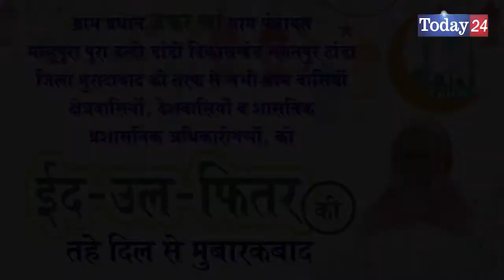जफर खां की तरफ से सभी देशवासियों को ईद उल फितर की तहे दिल से मुबारकबाद | Today24